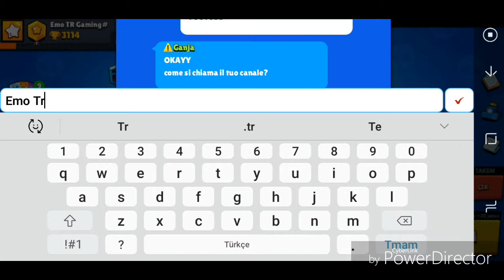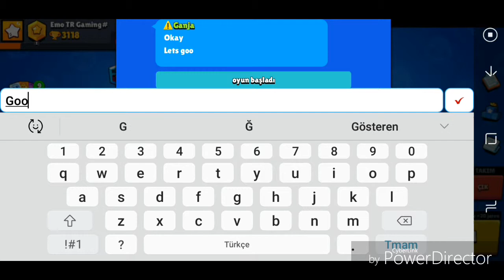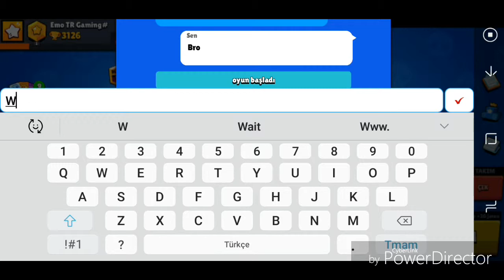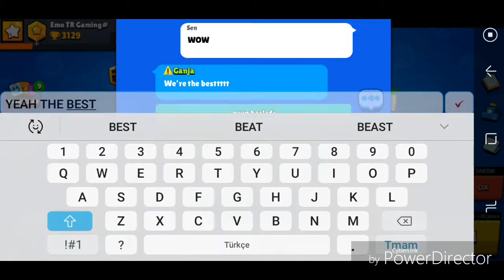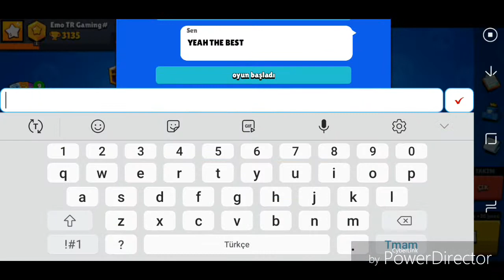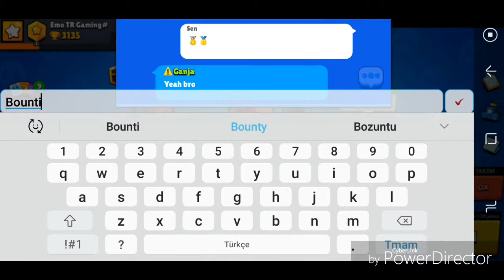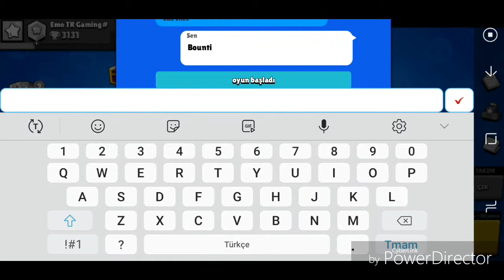Brawl Stars PART :1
BRAWL STARS TURKEY AND ITALIAN GAMERS